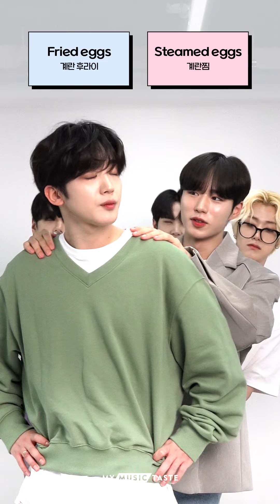Like you vs Love you💕 What would WEi choose? WEi MAKE StopWishingStartMaking with MyMusicTaste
Where do you want to see WEi next?🤔 Want to see more fun games, content, events, or activities? Or do you just want to see her in your city LIVE soon?🗺️

Requesting is easy! Just follow the steps below!
1. Go to WEi's page on MyMusicTaste by clicking
2. Click the [MAKE] button to make for their campaign
3. Sign up or log in
4. You're done! Spread the word to your friends and other fans to increase the chances of getting your city on WEi's future tour route!

STOP WISHING, START MAKING!

Like you vs Love you💕 What would WEi choose? 위아이 **MAKE StopWishingStartMaking with MyMusicTaste**

From the company that brought kpop stars such as BTS, GOT7, MONSTA X and more to where the fans are, MyMusicTaste brings your favorite artists to you based on your requests! If you are not a MyMusicTaste member yet, join us and request (“make”) your favorite artist's concert

Follow MyMusicTaste
Don’t miss out on any of our exciting announcements about upcoming concerts!

About MyMusicTaste
MyMusicTaste is a fan-initiated live event making service that brings fans, artists and promoters from all over the world together in one place to create a valuable and meaningful concert experience for everyone involved. MyMusicTaste puts the power in the fans' hands, allowing fans to request their favorite artist's concert in their city. With the mission to connect and amplify the voices of fans all over the world, MyMusicTaste successfully promoted concerts of artists such as EXO, GOT7, DAY6, The xx, Kehlani, Why Don’t We, and many more in over 35 countries. With the simple idea--empowering fans to bring their favorite artist’s concert in the city of their choice based on fan demand--MyMusicTaste is challenging the live events industry through cutting-edge technology and a sophisticated, user-friendly service.